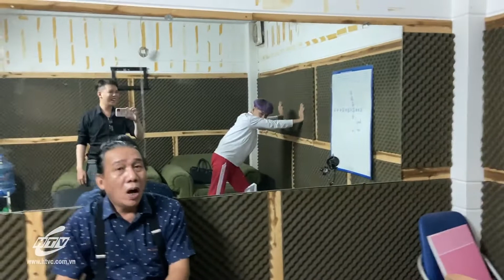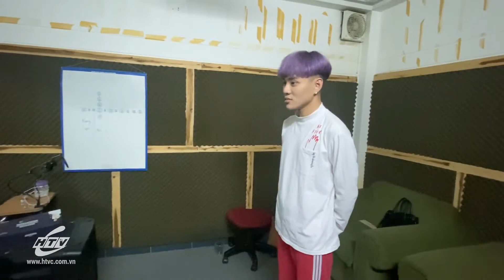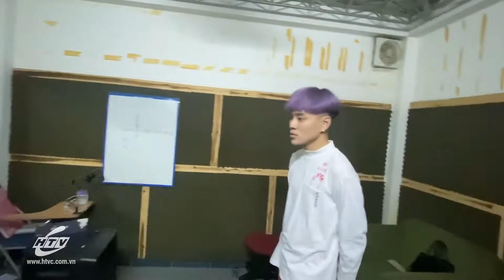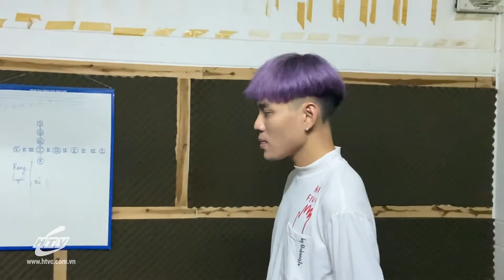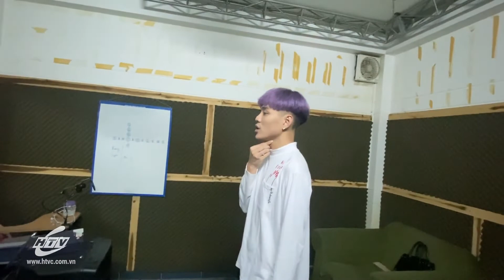🔴 Học Hát Có Khó Không - Phần 1 | Livestream WANBO Tap 642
HTVC Teen, kênh Youtube chính thức của Đài truyền hình TP. HCM (HTV).